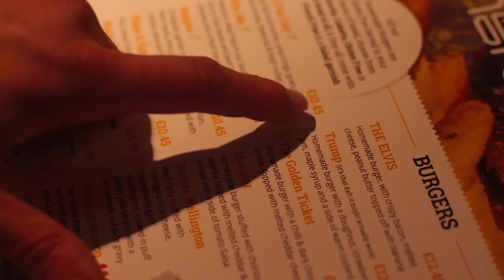The Stratosphere Burger | The Chronicles of Beard Ep.51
Way back in episode number 36 of The Chronicles of Beard, I took on the humongous TWIN PEAKS challenge at Burgers & More, Harrogate. The owners there invited me back to check out their new menu and take on their STRATOSPHERE burger. So I figured I'd go back, check out their new menu, and most importantly...See if I was still the only person to conquer that ridiculous challenge!

STOP BY BURGERS & MORE THIS VALENTINES DAY TO GET A FREE BOTTLE OF WINE FOR TABLES OF 4 AND OVER!

Music credits to my man FLORIAN HAACK for the epic video game metal covers, as well as; Lakey Inspired, TeknoAxe and Makai Symphony

SEND ME STUFF:

CASTLEFORD
WF10 9DR
UNITED KINGDOM